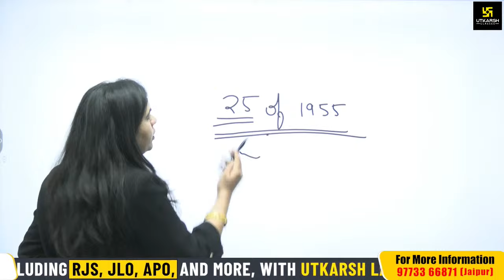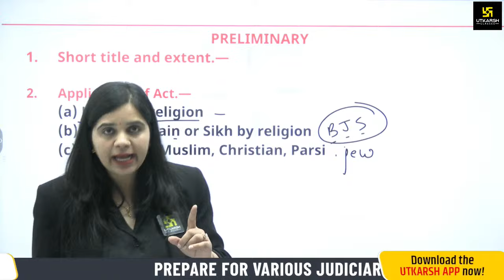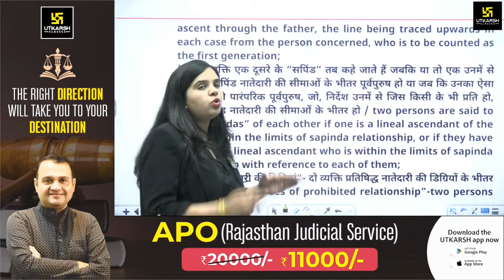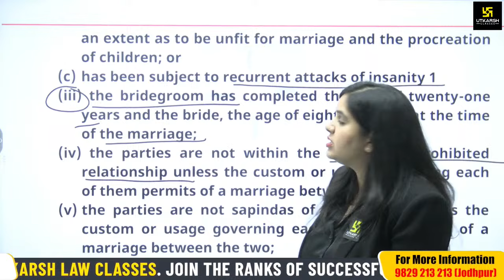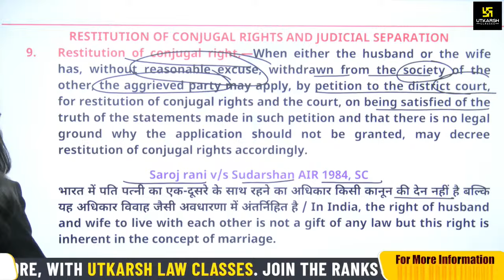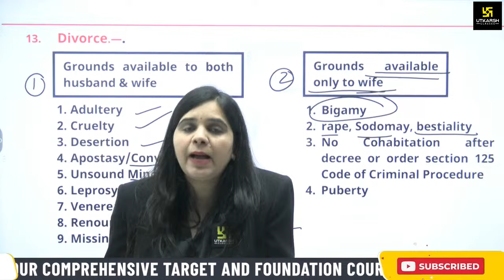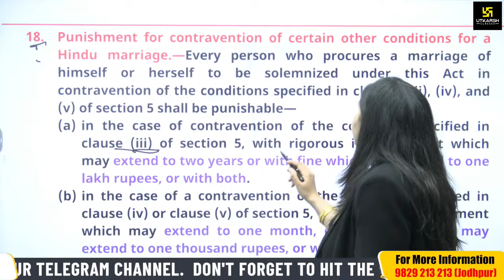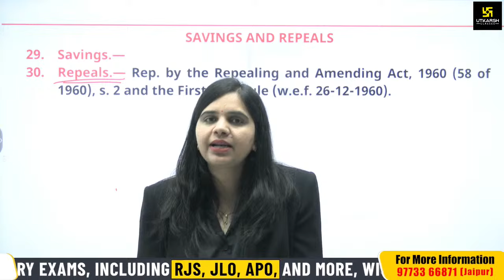The Hindu Marriage Act 1955 | Haryana Judiciary Special | Utaksrh Classes | Rekha Ma'am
To enhance your Haryana Judiciary Exam preparation, consider attending the comprehensive lecture on The Hindu Marriage Act 1955 Most Imp MCQs  led by the esteemed educator, Rekha Ma'am Make sure to watch the entire class attentively and kindly share it with your friends.
✨For useful information & update Join Our Telegram Channel-